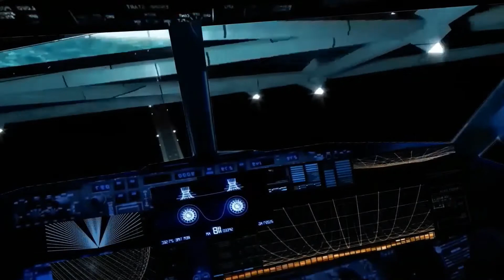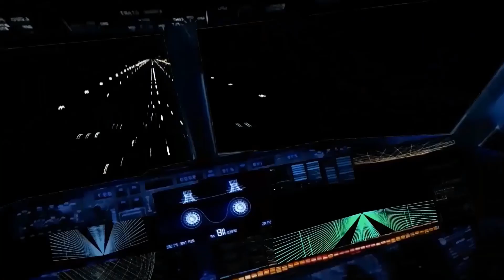Nhật Bản công bố cỗ máy tạo trọng lực cho mặt trăng và sao Hỏa | Thế giới 24h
Các nhà nghiên cứu Nhật Bản đưa ra đề xuất xây dựng những cấu trúc tạo trọng lực trên bề mặt sao Hỏa và mặt trăng, cho phép giảm nguy cơ đe dọa sức khỏe cho con người trong các chuyến du hành ngoài trái đất.
Thời sự thế giới - Thông tin nhanh và chính xác nhất về tình hình thế giới 24h qua. Hình ảnh, video những sự kiện quốc tế nóng diễn ra trong ngày.